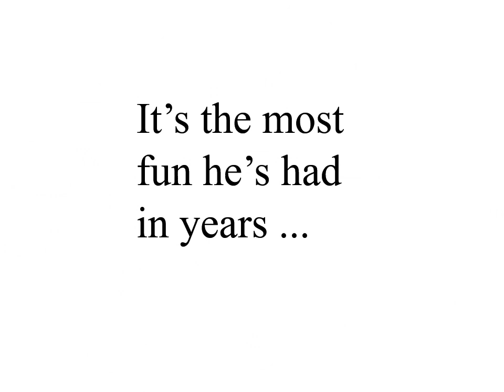A Universe Less Traveled - Trailer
Check out A Universe Less Traveled and the sequel, A Universe Disrupted, novels by Eric von Schrader
"What if there were another world, almost like ours, but not quite? It brushes up against us, like the tail end of a dream, but stays just barely out of reach.
What if you found a way to go there?"

Get your copy today! Paperback, ebook and audiobook are available from online retailers and independent bookstores.